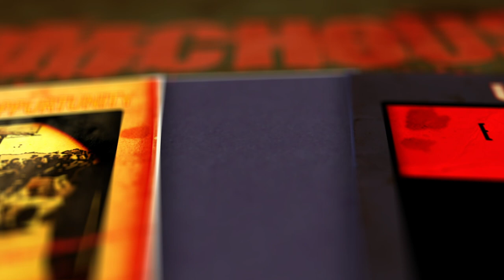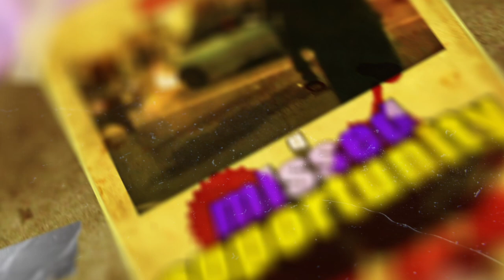Darryl "DMC" McDaniels - MISSED OPPORTUNITY featuring Kirk Lloyd Douglas(Official Video)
Official video for the song “MISSED OPPORTUNITY”
Lyrics Written and performed by
Darryl “DMC” McDaniels
©️King Of Rock Entertainment, LLC

"MISSED OPPORTUNITY" Available now wherever music is streamed or sold!

Lead Vocals -DMC
Rhythm and Bass Guitar-  BIG K.O.
Lead Guitar- Kirk Lloyd Douglas
Mini Moog, ARP Odyssey, 5 and Six String Bass - Aric Frank
Drums- Sean Winchester
Produced by BIG K.O. And Aric Frank
Video Directed and Edited by Joshua Denis
Mixed By Serge "Sergical" Tsai at
Platinum Sound Recording Studios NYC
Follow DMC: